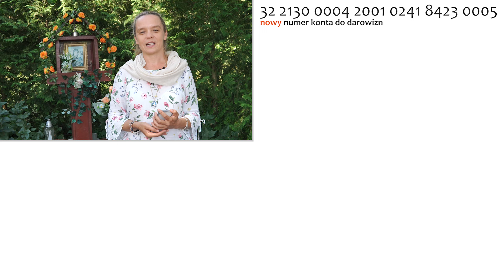Kierowanie ruchem [Mt 19, 13 - 15] | IngaPozorska | Zoom - 17.08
Duchowość ignacjańska
01. Daj mi usłyszeć Twój głos - Mocni w Duchu
02. Ty obecny wśród nas - Mocni w Duchu (official video)
03. Litania do św. Józefa (+tekst)
04. Mocni w Duchu - Wielbię
05. Litania Loretańska | Biała jak śnieg (2020) | Mocni w Duchu - muzyka [official video]
06. Głębia przyzywa głębię - Mocni w Duchu
07. Przybądź, Duchu Święty (Sekwencja do Ducha Świętego) - Mocni w Duchu
08. Rozdaj to, co masz! | 11 Przykazań - koncert | Mocni w Duchu
09. Ślub Anny i Louisa - niesamowity śpiew pana młodego
10. Adam Szustak | Te rzeczy musisz zrobić, żeby nie udawać - GENIALNA konferencja🔥‼️